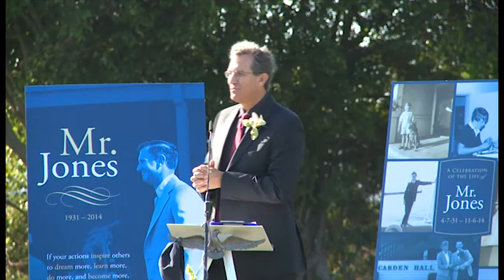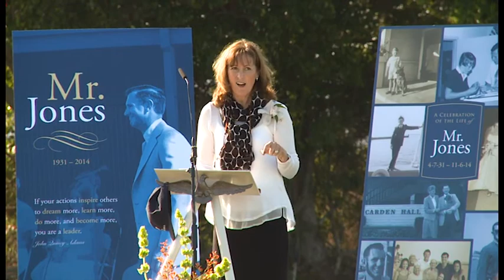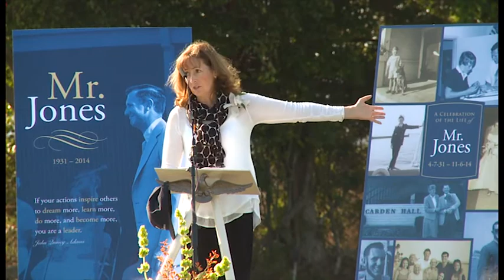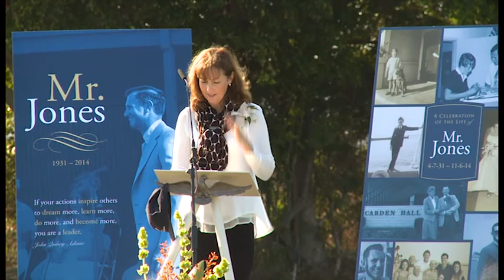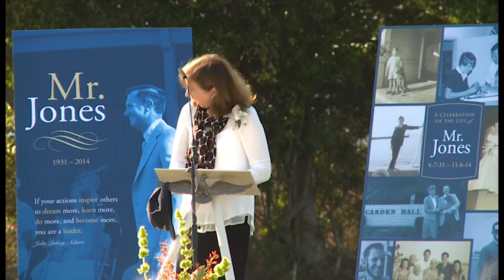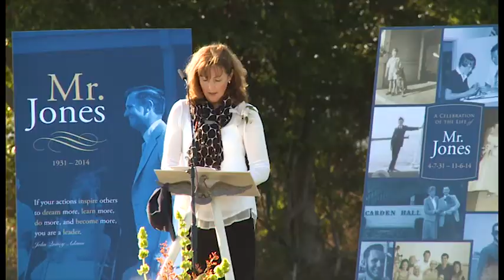Celebrating The Life of Mr. Jones